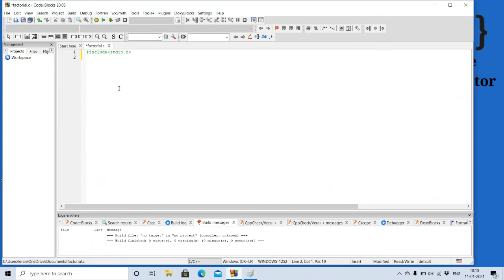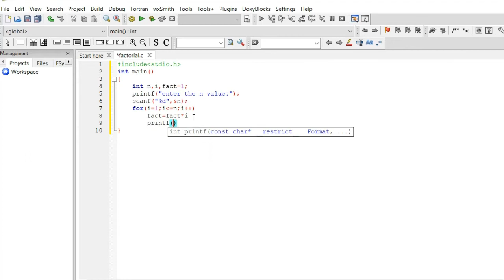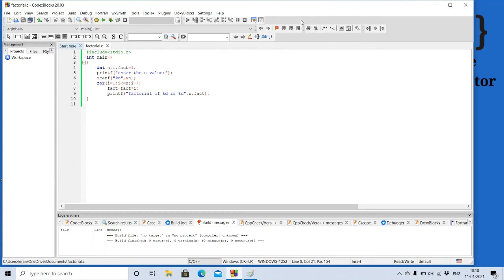Factorial Of A Number In C Using For Loop | C Program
Hi Guys!!!
As we all know that C Programming  is an newly emerging coding language.
So we decided to give you some knowledge about C Programming tutorial.

In this video you will learn to code to find the factorial of number in c

Upgrade yourself with c skills!!
Feedback/Suggestion are most welcome.

1. factorial of a number in c using for loop
2. factorial of number in c
3. factorial of a number in c
4. algorithm to find factorial of a number in c
5. what is factorial of a number in c
6. program to find factorial of a number in c language
7. factorial of a number in c with explanation
8. factorial of a number in c explanation
9. factorial of the number in c
10. flowchart to find factorial of a number in c
11. factorial of a number using iteration in c
12. factorial of a very large number in c
13. factorial of given number in c language
14. factorial of given number in c
15. factorial of a number in c simple program
16. display factorial of a number in c
17. factorial of a number in c without recursion
18. algorithm of factorial of a number in c
19. factorial of a number in c without using recursion
20. program to display factorial of a number in c
21. how to get factorial of a number in c
22. how to find factorial of a large number in c
23. program of factorial of a number in c
24. how to find factorial of a number in c using for loop
25. factorial of number in c program